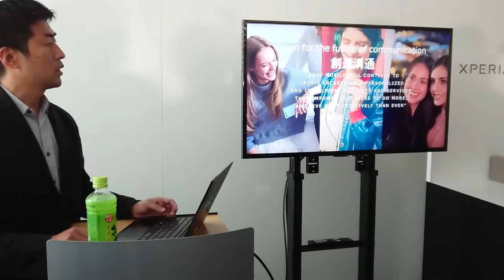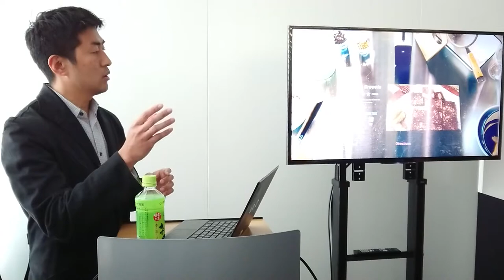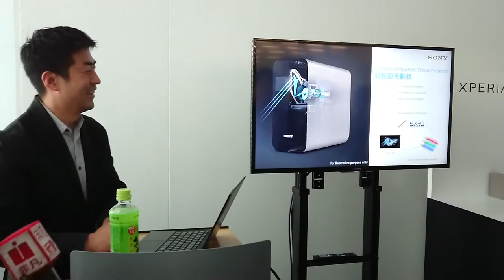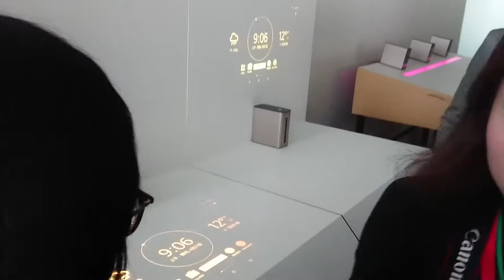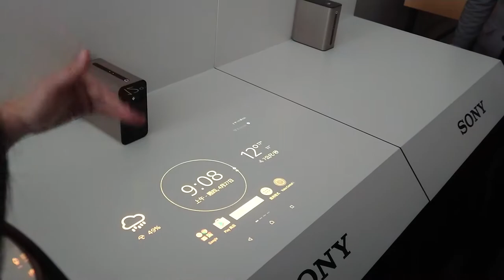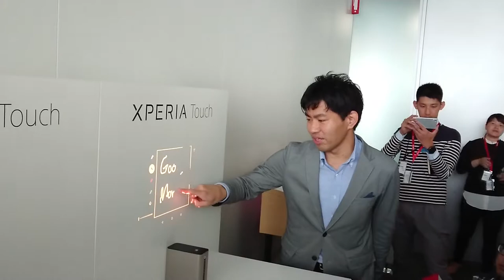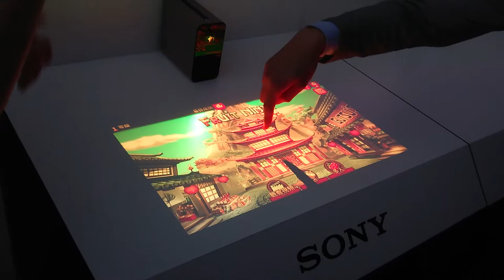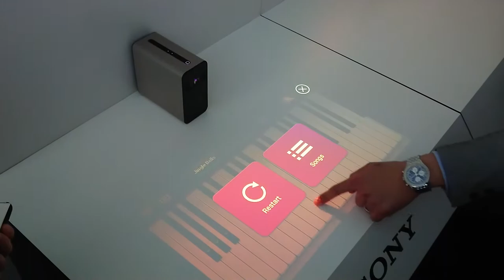Sony Xperia Touch